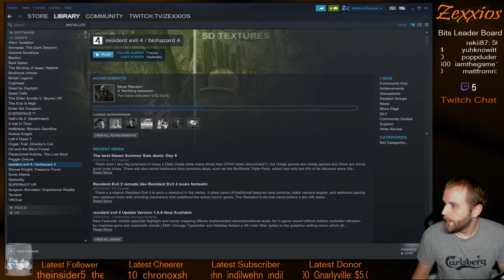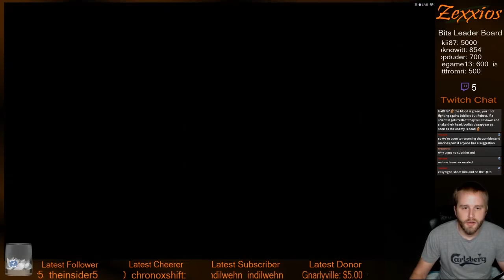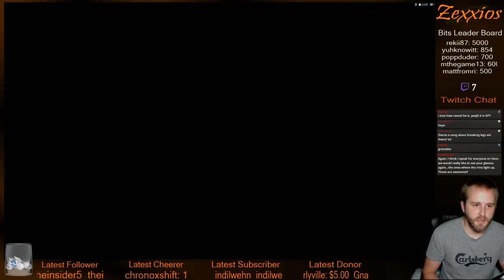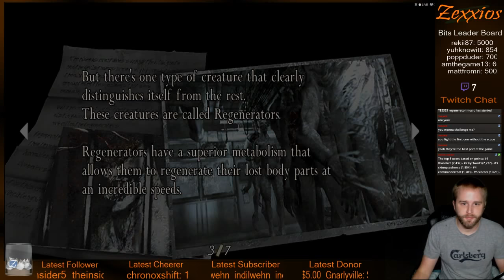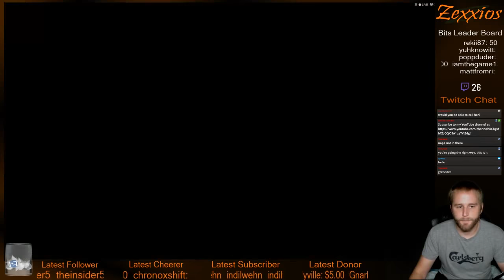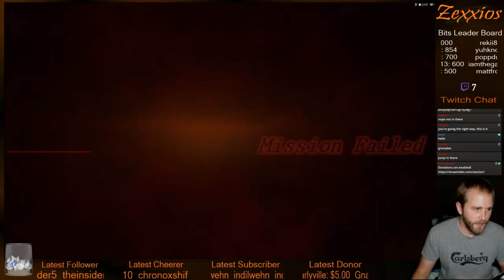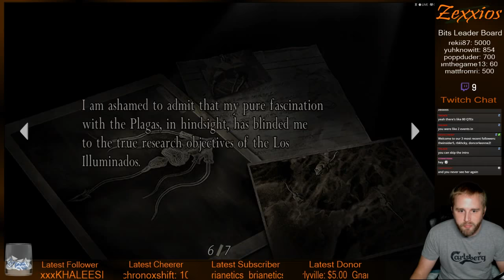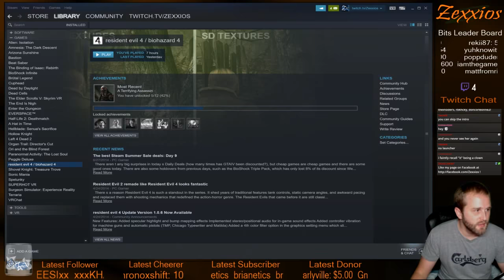[Full Stream] - Resident Evil 4 - 10/11/2018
Archive of Resident Evil 4 stream from 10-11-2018.